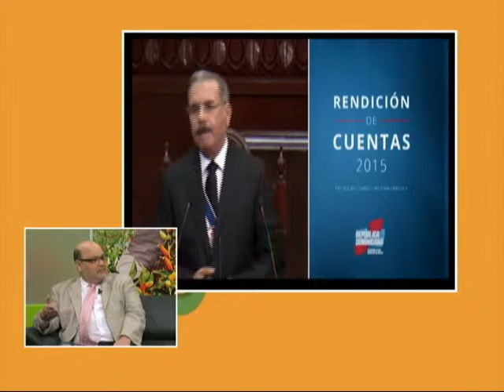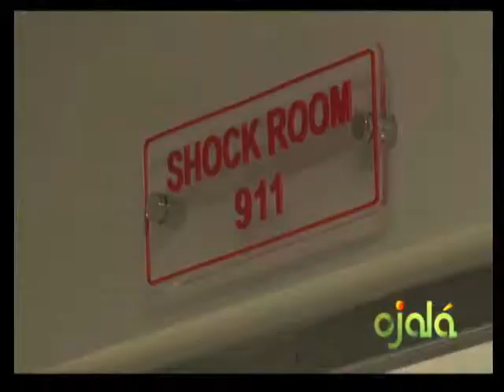Ojalá - Rafael Sánchez Cárdenas y Ramón Tejada Holguín Analizan rendición de cuentas 2015- 02-3-15